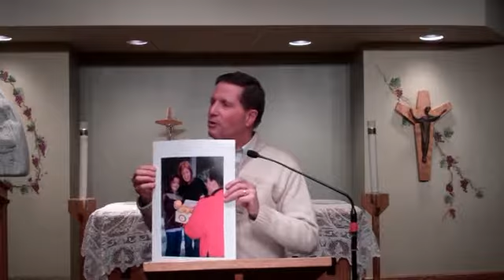Rx Emotional Balance | John Nesbitt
John Nesbitt, owner of two small graphics companies, will tell us of his joy as a salesperson in this field. Yet, hear him tell us of the struggles he faces in the changing and declining industry. Hear how he maintains his balance, through the Rosary, Mass, and the Adoration Chapel, in his on-going journey of hope.